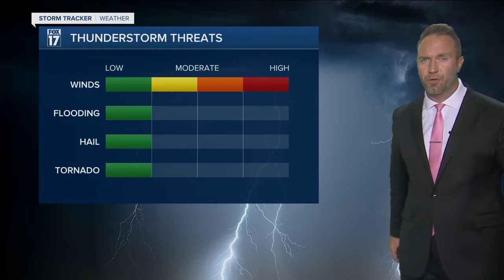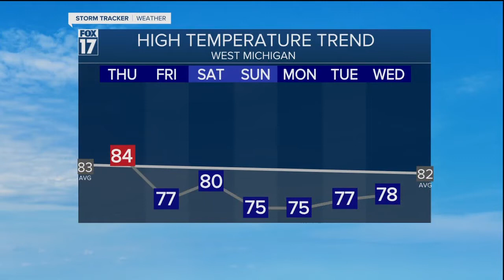Wednesday Evening Forecast July 28, 2021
Severe t-storms expected overnight